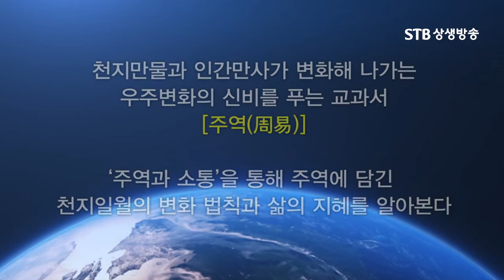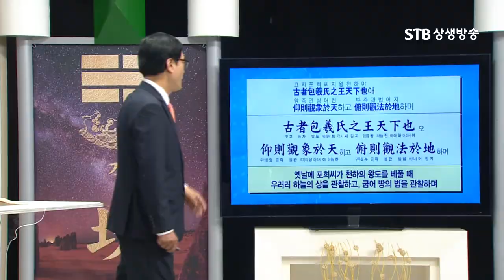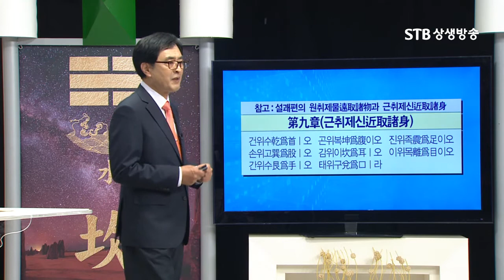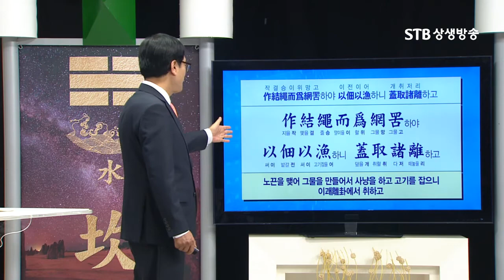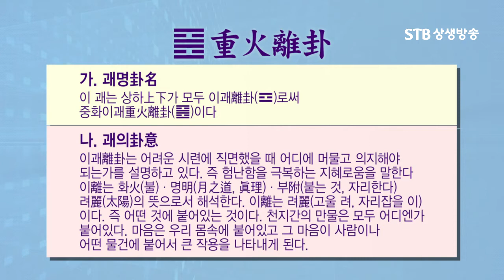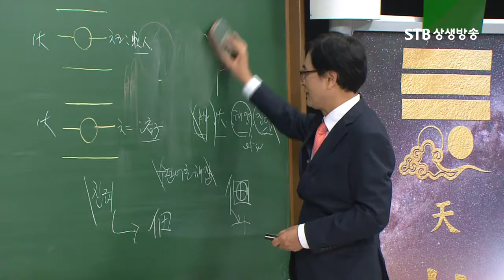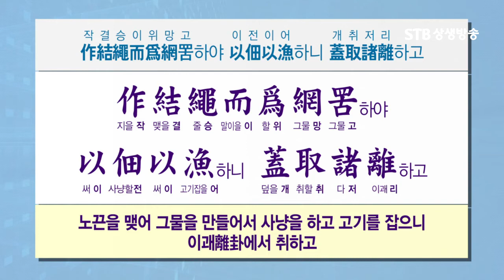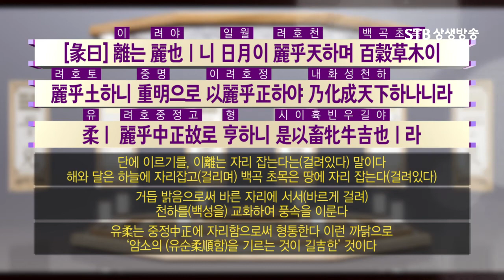주역과 소통 22강 천지지도와 괘효원리①